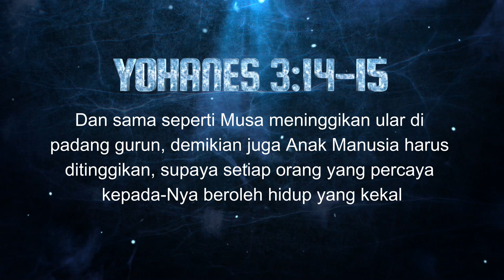Pelajaran Sekolah Sabat 20 April 2024, "Membela Kebenaran"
Pelajaran Sekolah Sabat 20 April 2024,
"Membela Kebenaran"